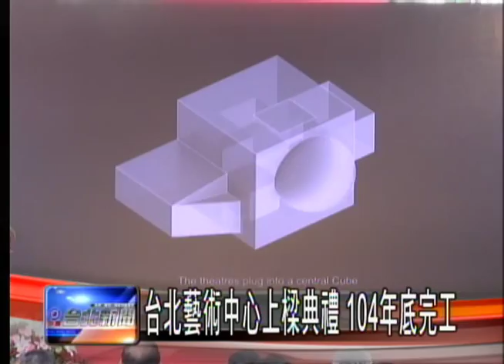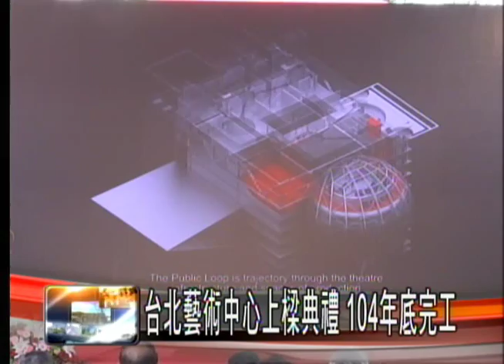台北藝術中心上樑典禮 104年底完工